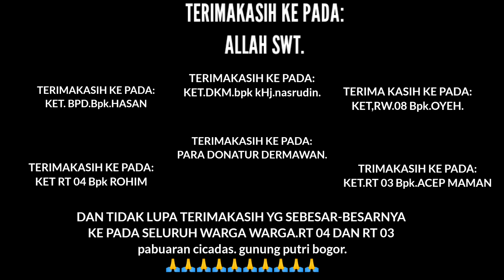Pembangunan madjlis | di mesjid jammi baittu sallam warga tumpah ruah.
Lokasi pembangunan.
Kp.pabuaran rw 08 desa cicadas gunung putri kabupaten bogor jawa barat.
Inilah keseruan dan kebersamaan kami dalam  bergotong royong sudah menjadi tradisi di kampung kami semoga selalu seperti ini.

Pembangunan jembatan suramadu,
Pembangunan ibu kota baru, pembangunan rumah rafi ahmad, pembangunan bendunguan mini, pembangunan papua, pembangunan rumah, pembangunan sirkuit motogp di lombok,

Produksi: @syintingchronize